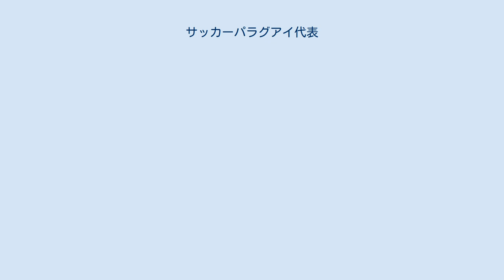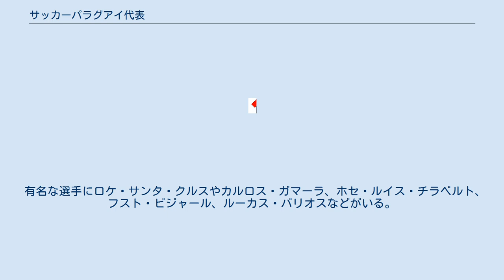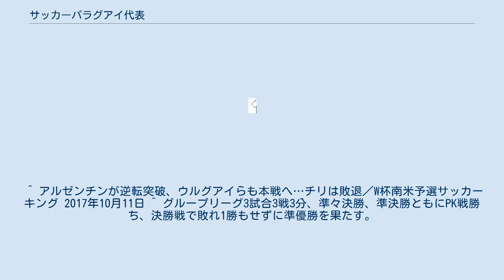サッカーパラグアイ代表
サッカーパラグアイ代表（西: Selección nacional de fútbol de Paraguay）は、パラグアイサッカー協会(APF)により構成されるパラグアイのサッカーのナショナルチームである。
ホームスタジアムは首都、アスンシオンにあるエスタディオ・ディフェンソーレス・デル・チャコ。
 FIFAワールドカップには1930年の第1回大会から参加しており、一時期本大会に出場できない時期も続いたが、最近の大会では1998年のフランス大会、2002年の日韓大会といずれもベスト16の成績をおさめ、2010年の南アフリカ大会では守りを強化して決勝トーナメント1回戦で日本にPK戦の末、勝利して初のベスト8入りを果たす。
このように、近年はブラジル、アルゼンチン、ウルグアイの南米3大勢力に続く実力国としての地位をキープしてきたが、2014年のブラジル大会では南米予選最下位で予選敗退したほか、2018年のロシア大会南米予選でも、第17節時点では7位に付け、同時刻キックオフで行われた最終節のベネズエラ戦で勝利すれば、他のカードの結果次第で本大会出場もしくは大陸間プレーオフへ出場出来たが、パラグアイは最終的にベネズエラに敗れて敗退した。
PK戦に強いチームでもあり、南アフリカ大会で日本にPK戦で勝利して以来、コパ・アメリカ2011でブラジル、ベネズエラにもPK戦で勝利している。
 有名な選手にロケ・サンタ・クルスやカルロス・ガマーラ、ホセ・ルイス・チラベルト、フスト・ビジャール、ルーカス・バリオスなどがいる。
 ^ アルゼンチンが逆転突破、ウルグアイらも本戦へ…チリは敗退／W杯南米予選サッカーキング 2017年10月11日 ^ グループリーグ3試合3戦3分、準々決勝、準決勝ともにPK戦勝ち、決勝戦で敗れ1勝もせずに準優勝を果たす。